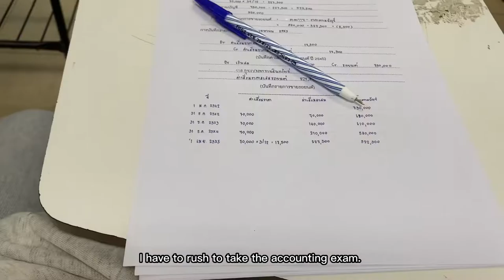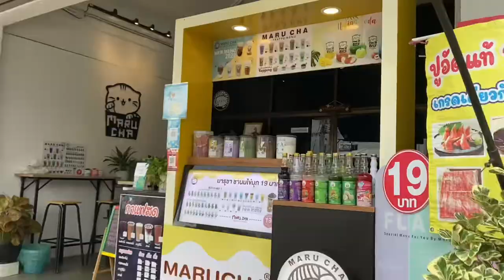Vlog One Day With Me (ENG)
By Teerasak Namsai (Accounting)